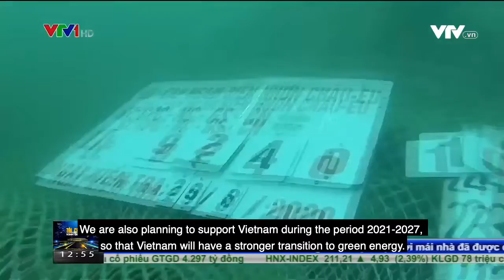VTV1: Phỏng vấn Đại sứ EU (Eng sub)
❓TẠI SAO VIỆT NAM ĐƯỢC NHẬN GÓI HỖ TRỢ LỚN NHẤT VỀ PHÁT TRIỂN NĂNG LƯỢNG BỀN VỮNG TỪ EU

🔶Vừa qua, ông Giorgio Aliberti – Trưởng Phái đoàn Liên minh châu Âu (EU) tại Việt Nam đã giải thích tại sao Việt Nam là quốc gia duy nhất ngoài EU được nhận gói hỗ trợ lớn nhất về phát triển năng lượng bền vững và ông cũng nói thêm về kế hoạch sắp tới. Ông chia sẻ rằng Việt Nam có tiềm năng rất lớn cho năng lượng tái tạo với ưu điểm là miền Trung và Nam gần như có 300 ngày nắng/ năm rất lý tưởng cho điện mặt trời và đường bờ biển dài hơn 3400 km rất phù hợp phát triển điện gió. Nhưng hạn chế lớn nhất là khung pháp lí chưa thu hút các nhà đầu tư khi chính phủ chưa có tầm nhìn ổn định và chưa linh hoạt trong việc ban hành chính sách ngắn hạn, trung hạn. Đồng thời mạng lưới truyền tải cũng gặp vấn đề với sự bùng nổ điện mặt trời quá nhanh trong thời gian qua.

🔶Bản tin được phát sóng trên kênh truyền hình VTV1 trong bản tin Tài chính Kinh doanh 12h40 ngày 05/01/2021.

❓WHY VIET NAM IS THE HOLDER OF THE BIGGEST GRANT ON RENEWABLE DEVELOPMENT BY THE EU

🔶Head of the EU Delegation to Vietnam Mr. Giorgio Aliberti has explained why Viet Nam is the holder of the largest grant contribution provided by the EU so far to a single country in support of sustainable energy and shared about future plans. He said that Viet Nam has tremendous potential for renewable energy with the Central having about 300 sunny days per year, which is ideal for solar power, and with a coastline of 3400km long, making it perfect for wind power development. However, the utmost barrier is that of unattractive legal framework and inflexibility in issuing short and mid-term policies. At the same time, transmission systems have been burdened with the booming of solar power development.

ABOUT US

🌟 Through the support of the German Government, the GIZ Energy Support Programme (ESP) aims to accelerate Viet Nam’s sustainable and efficient energy transition. ESP supports the Viet Nam’s Ministry of Industry and Trade and related energy stakeholders in three action areas:
✅ Legal and regulatory framework
✅ Capacity development
✅Technology cooperation